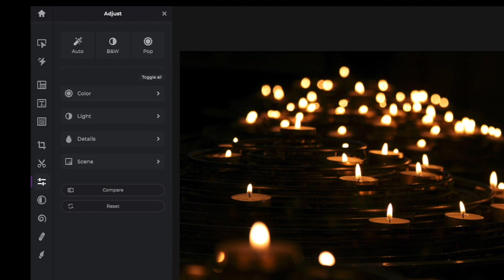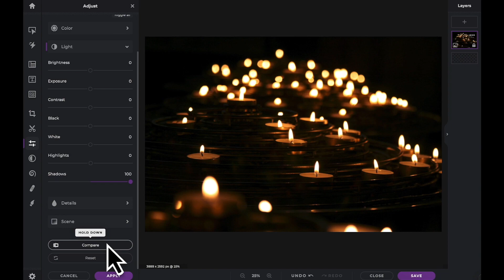Serie Rápida y Fácil: Ajustes de luz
En el tutorial de hoy, aprende a utilizar las herramientas de ajuste de luz en Pixlr X para mejorar el brillo y contraste de tus imágenes 💫

✨Editor de fotos en línea con inteligencia artificial
✨Editor de fotos rápido y fácil
✨Gratis para usar
✨No requiere instalación
✨Funciona en todos los navegadores y dispositivos